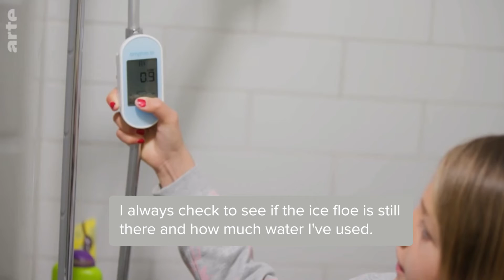Amphiro on Arte - Deutsch (with English subtitles)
Arte - Klimawandel und Vogel-Strauss-Taktik